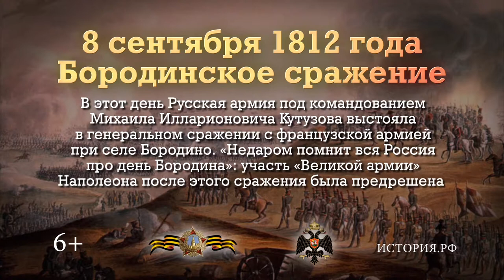«Памятные даты военной истории». 8 сентября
День воинской славы России. В этот день в 1812 году русская армия под командованием Михаила Илларионовича Кутузова выстояла в генеральном сражении с французской армией при селе Бородино.